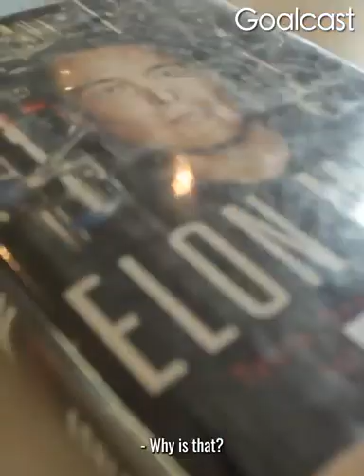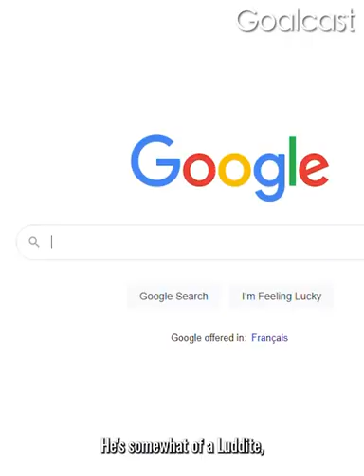Bill Gates warns against Elon Musk